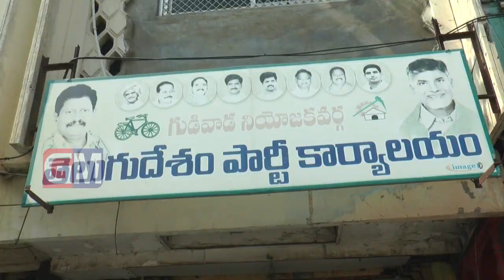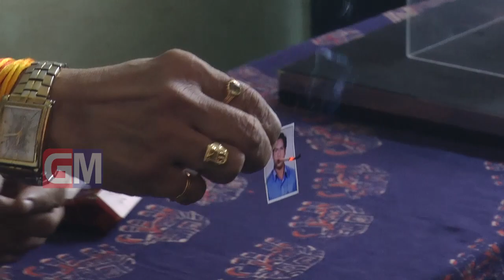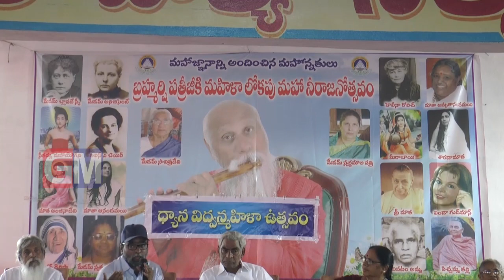Gudivada Local News 28 11 2018